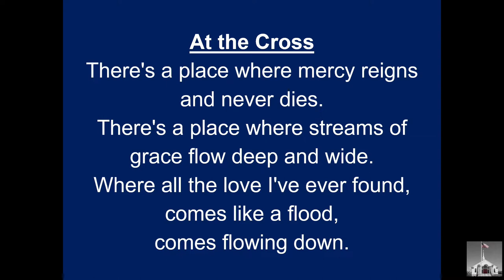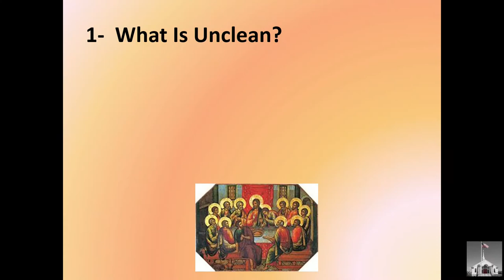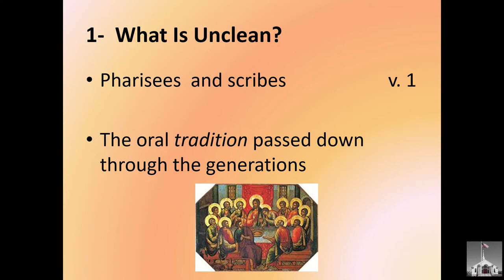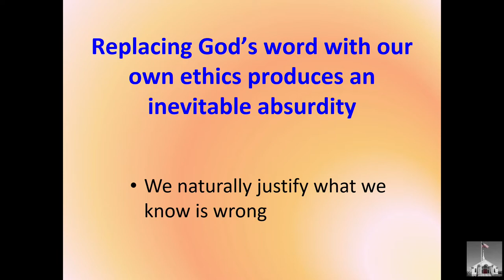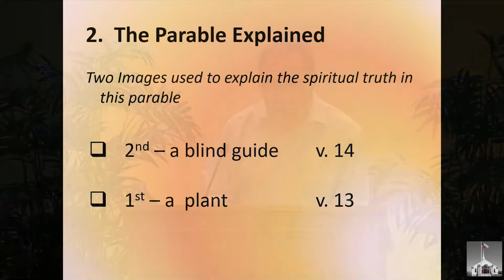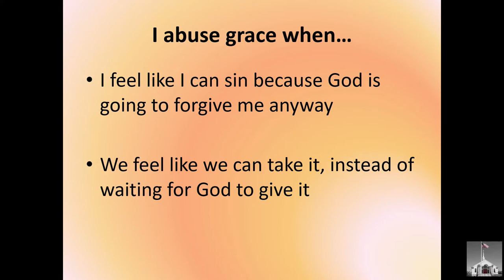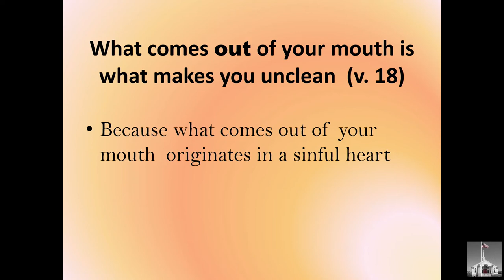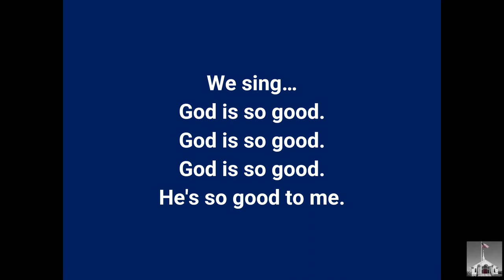Hope Church Sussex - "Blind To Our Blindness" - (7-24-2022)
Welcome to Hope Church in Wantage, New Jersey.
Today, Pastor Paulo Freire shares from the New Testament book of Matthew. Chapter 15.

During the time of Christ, the Pharisees and Scribes were considered the most revered and pioused men of society, scholars of Old Testament religious law and ethics. Yet Jesus referred to them as "the blind leading the blind." Ouch!
Likewise, it is easy to overlook our own blindness and replace God's word with man-made law or our own ethics. To replace God's standard with our own, and therefore, .justify our sins.
Today Pastor Paul re-examines the context and application of this parable found in Matthew 15:1-20 and considers how this applies to us today.
We hope you will listen.